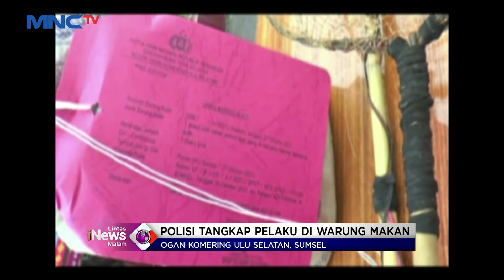Bocah 12 Tahun Diperkosa, Disetrum, Lalu di Tenggelamkan oleh Tetangga Sendiri LIM 29/10